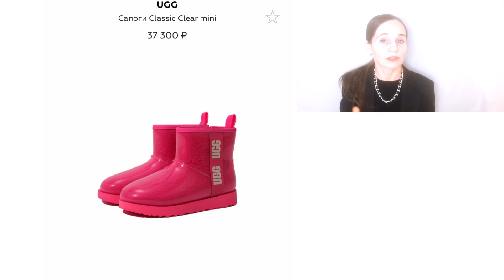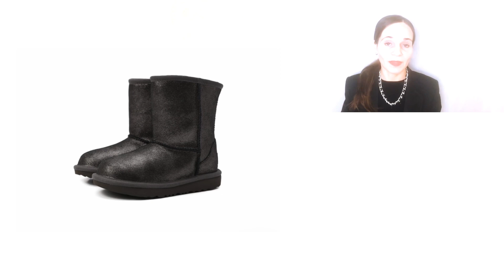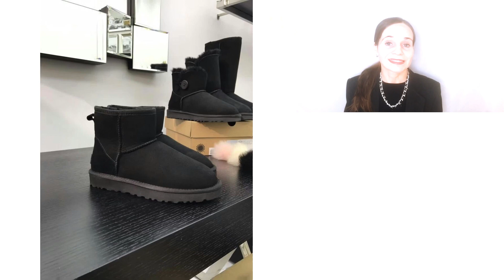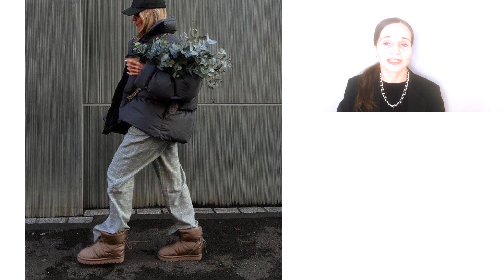Что выбрать угги или дутики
Такая удобная и практичная обувь как дутики и угги популярна давно. Сегодня на рынке представлен большой выбор. Но прежде чем покупать все же следует внимательно изучить женскую обувь-материал изготовления, производителя и тд.